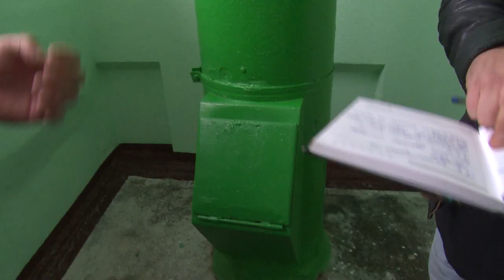Не подъезд, а картинка!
В Щёлкове набирает популярность тренд украшать подъезды в многоквартирных домах настенной живописью. Как и кто превращает подъезды в импровизированные галереи, расскажем в сюжете.